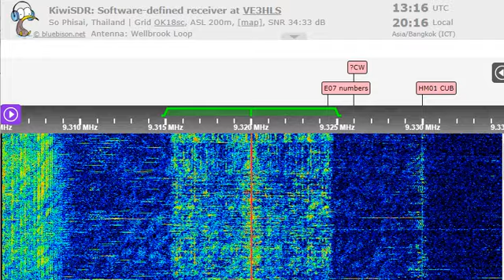16 01 2023 KTWR Trans World Radio Asia in Korean to EaAs 1315 on 9320 Agana